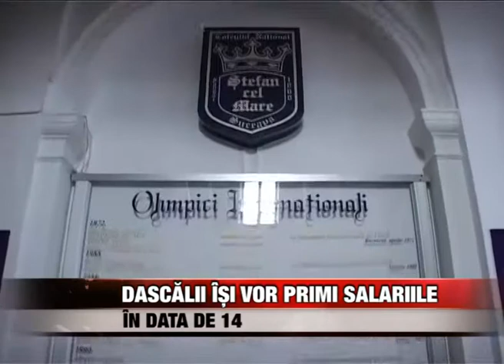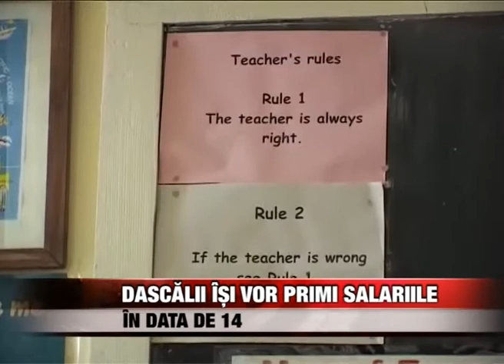Dascãlii își vor primi salariile în data de 14